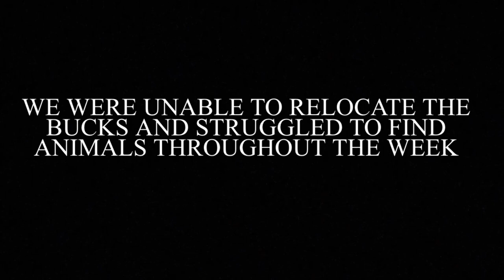Junior Coues Deer Hunt Last Day Luck!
Coues deer hunting is a challenge in and of itself. Coupled with an extreme drought and an unfavorable lunar cycle, these elusive animals become incredibly hard to find. With all of the odds stacked against him, Stoney was able to harvest his first buck on the last day of his hunt!